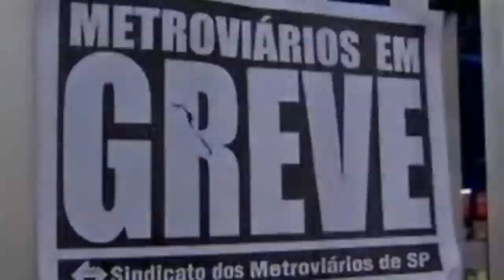Brazilian riot police open fire on striking workers in Sao Paulo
Riot police in Brazil have used tear gas, rubber bullets and stun grenades against striking workers in Sao Paulo just days before the World Cup. Report by Jeremy Barnes.

Scary! Human remains found in crocodile
Hero! Man saves woman from oncoming train
Wow! Solar powered plane makes its first flight
Blast from the past! Rare video of wartime Britain